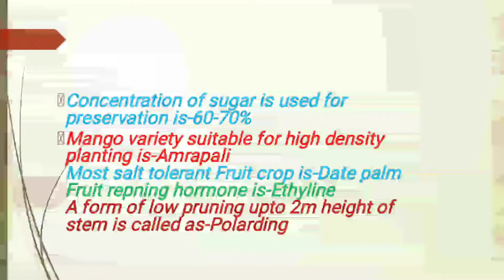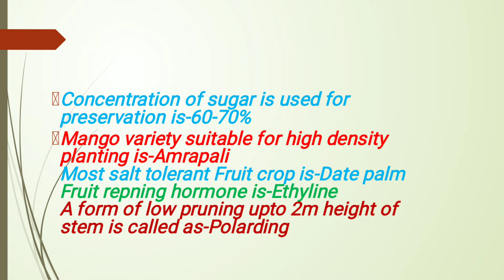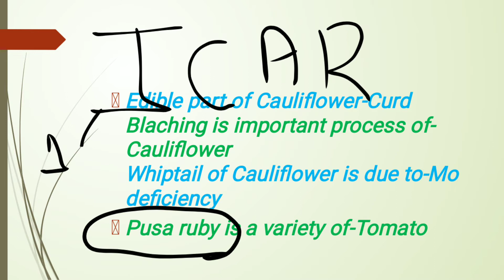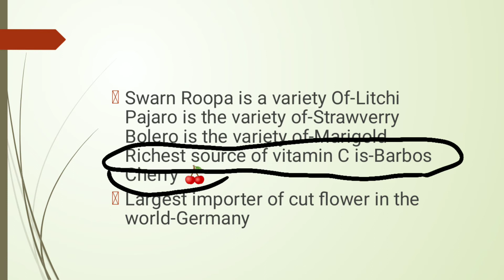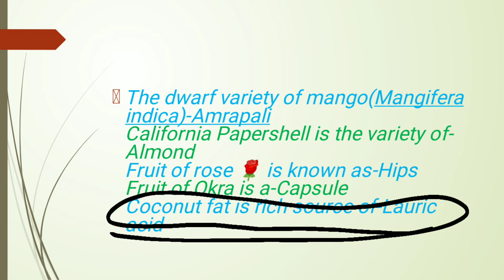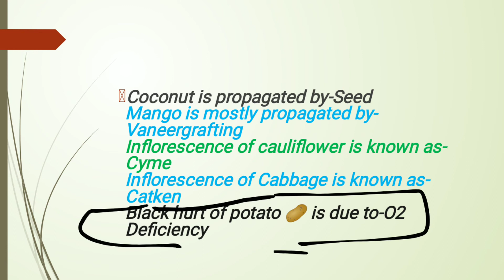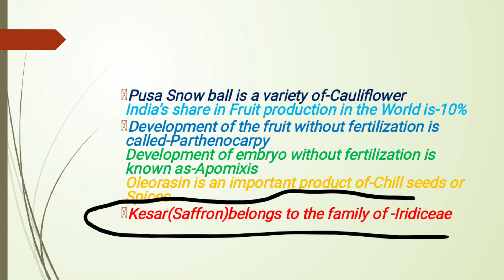IMPORTANT FACTS OF HORTICULTURE (PART-1)